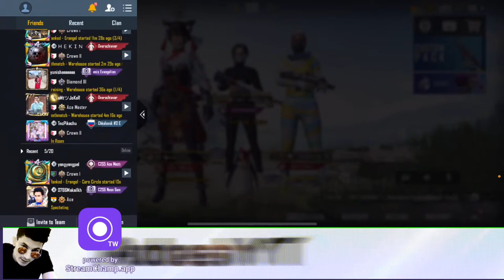JO AAUXA MAJALE BAJAUXA YAR 🤣 @4K Gaming Nepal